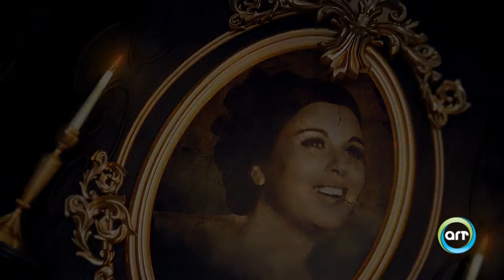الرحلة | Al Rehla 13 فبراير عباس فارس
في ذكرى رحيل "المتصوف" عباس فارس عزيز نستذكر أهم المحطات في حياته في حلقة 13 فبراير من الرحلة على